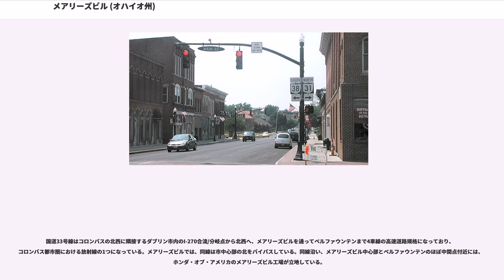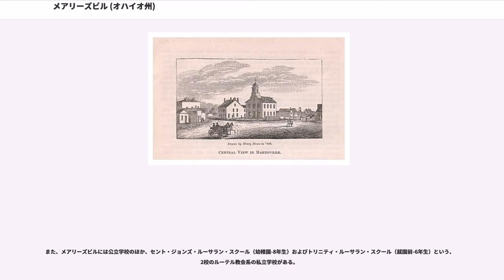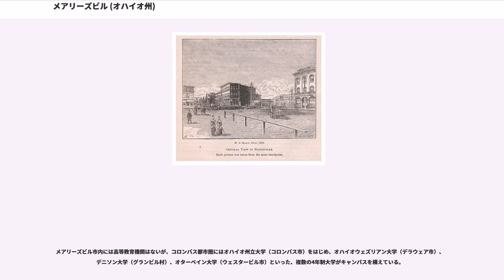メアリーズビル (オハイオ州)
メアリーズビル（Marysville）は、アメリカ合衆国オハイオ州中央部に位置する都市。同州ユニオン郡の郡庁所在地である。州都コロンバスの北西25マイル（約40km）に位置し、180万人の人口を抱える同市都市圏内の郊外都市の1つとなっている。市の人口は22,094人(2010年国勢調査）で、2000年国勢調査時より38.6%増加している。

メアリーズビルはコロンバス都市圏、ひいてはオハイオ州中央部における産業の中心地としての役割を担っている。本田技研工業のアメリカ法人、ホンダ・オブ・アメリカはメアリーズビルに二輪車および四輪車の大規模な工場を有している。この工場の存在は、1970年代から1980年代にかけてアメリカ合衆国東部・中西部の他都市が軒並み衰退し、その地位を下げていく中にあっても、コロンバスおよびその都市圏が高い成長を続ける要因となった。また、ネスレのアメリカ法人が研究開発センターを置き、世界的な芝生・園芸用品メーカーであるスコッツ・ミラクル・グローが本社を置くなど、メアリーズビルには全米規模、世界規模で事業を展開している企業が集まっている。

1805年、ジェームズ・ギャロウェイらはこの地を初めて探索した。その後1816年に、サミュエル・W・カスバートソンはこの地に町を創設し、娘のメアリーの名を冠してメアリーズビルと名付けた。翌1817年には、スイス系のエイブラハム･アムリンが現代のメアリーズビルの中心部から北へ約2マイルの地点に移入し、この地における最初の定住者となった。1820年にはメアリーズビル最初の区画が敷かれ、1824年には最初の郵便局が開局し、1828年には東端に最初の学校が建てられた。

オハイオ州議会によって郡制が敷かれると、メアリーズビルにはユニオン郡の郡庁が置かれることが決まった。記録に残っている最古の郡議会は1820年に開かれた。ユニオン郡の最初の地方裁判所庁舎は1835年から1840年にかけて建てられた。

初期のメアリーズビルの著名な住民には、詩人のオットウェイ・カリーがいた。カリーが1840年に発表した"Log Cabin Song"（丸太小屋の歌）は、同年にウィリアム・ハリソンが大統領選挙において繰り広げた"Log Cabin Campaign"（丸太小屋選挙運動）の基になり、大統領選挙でのハリソンの勝利につながった。

その後もメアリーズビルはゆっくりと、しかしペースを速めながら成長していった。1840年には正式な村となり、1843年には人口360人を数えた。1846年には、メアリーズビルには教会堂2棟、私立学校1校、新聞社1社、および店舗3棟が建っていた。1860年の国勢調査では、メアリーズビルは人口849人を数えた。インフラ整備も進み、1845年には消防局が消防用はしごを購入し、1849年には郡の診療所が認可され、1865年には村は消防車を購入した。また、1860年代中盤には製粉所や毛糸工場も建てられた。1877年には市庁舎の建設が議会で可決され、翌1878年に議場のほか公立図書館・消防局・刑務所を併設した庁舎が完成した。1888年には、メアリーズビルの町には並木道が通り、"The Shaded City"（木陰の街）と呼ばれるようになった。1890年の国勢調査では、メアリーズビルの人口は2,810人を数えた。

20世紀中盤以降は、メアリーズビルは産業の中心として発展を遂げていくようになった。メアリーズビルにおける産業は19世紀中盤には既に興っていたが、全米的、ないし世界的に事業を展開する企業を誘致し、本格的に発展していったのは第二次世界大戦後のことであった。1948年、ネスレのアメリカ法人はメアリーズビルに研究開発センターを設置した。1979年には、本田技研工業のアメリカ法人、ホンダ・オブ・アメリカがメアリーズビルに最初の工場を建設した。

産業の発展に伴って、近代的なインフラも整備された。1952年には、市内にユニオン郡記念病院が建てられた。1967年には市南東部にユニオン郡空港が開港した。ホンダ・オブ・アメリカの工場が建てられると、市内を通る国道33号線は拡幅され、4車線の高速道路規格になった。

また、人口もメアリーズビルの産業の発展に加えて、コロンバス都市圏全体の高い成長もあいまって、都市圏北部のダブリンやデラウェアなどと同様に急激な伸びを見せている。1970年の国勢調査で5,744人であった人口は、1980年には7,403人、1990年には9,656人、2...